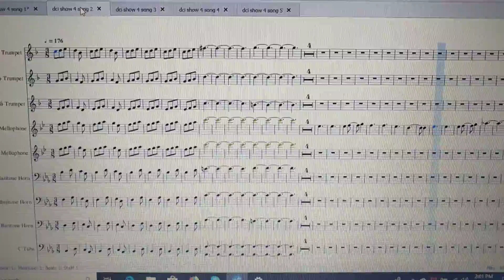DCI show 4 song 2